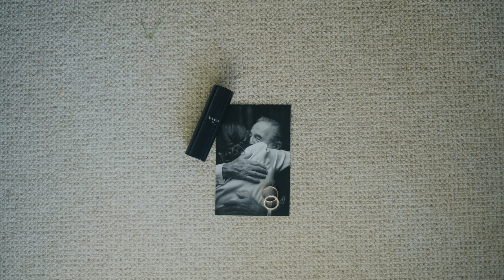A wedding in Nantucket | USA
nomattertheweather.it